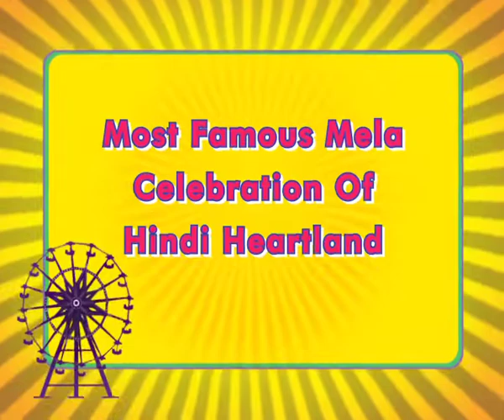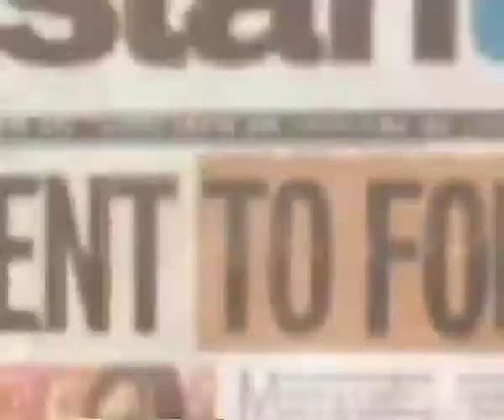MELE KA BIG STAR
MELE KA BIG STAR PROMO